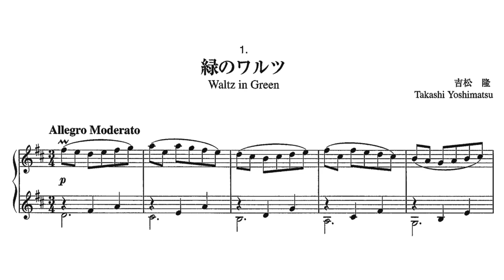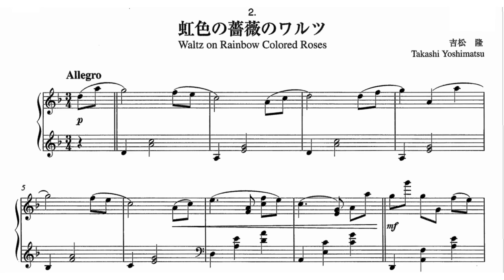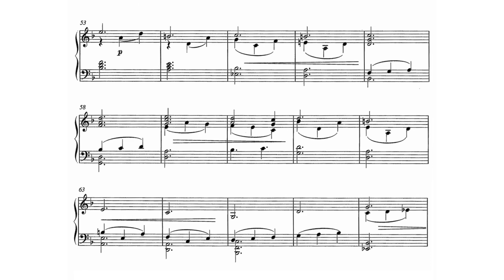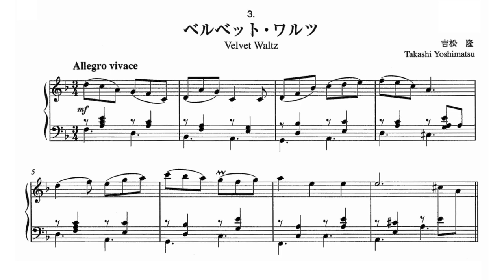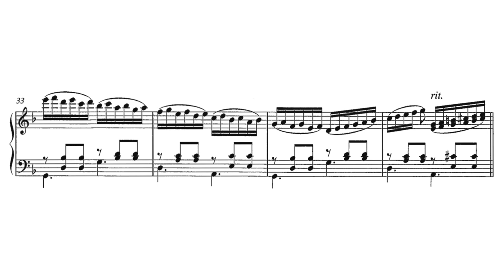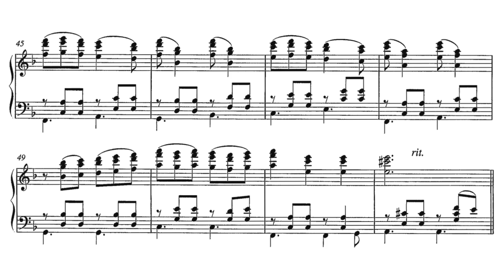Takashi Yoshimatsu - 3 Waltzes [with score]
Kyoko Tabe - piano

00:00 - I. Waltz in Green
01:22 - II. Waltz of Rainbow Colored Roses
03:33 - III. Velvet Waltz